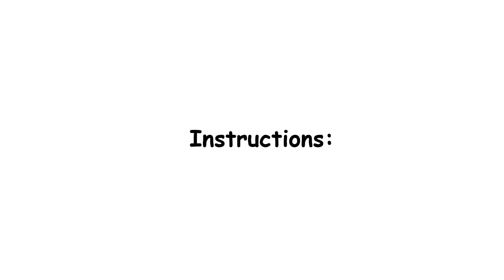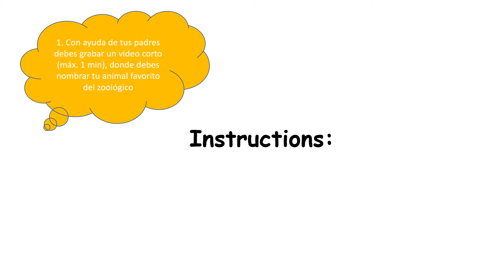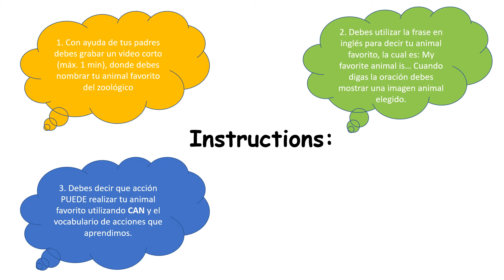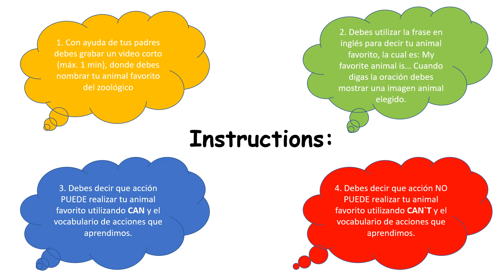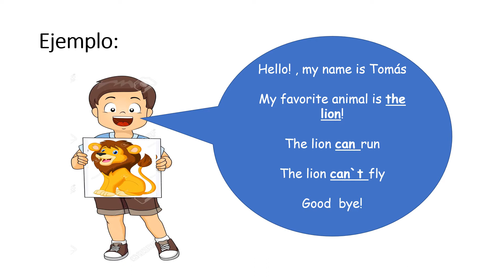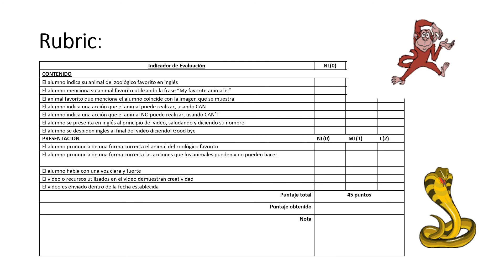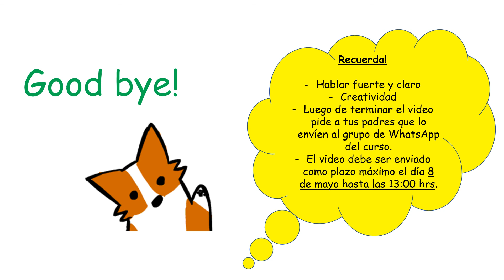Inglés 2º básico - Video "My favorite animal"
En el video podrás ver las instrucciones y detalles del video que debes realizar para inglés.